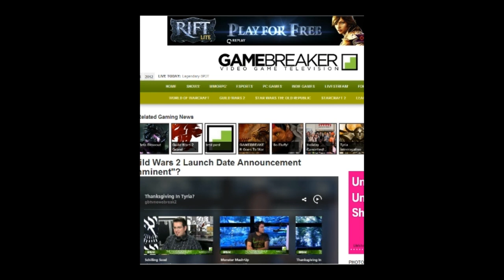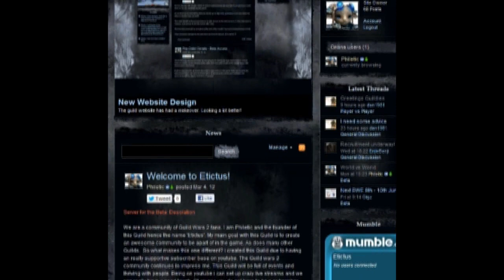Guild Wars 2: Update, Launch Date Announcement "Imminent"?